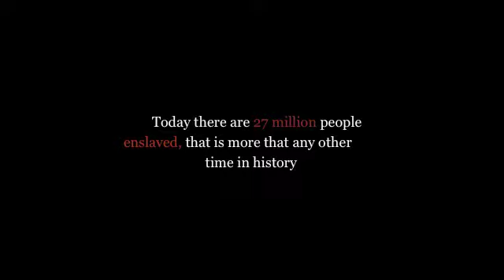Human Trafficking PSA: Annie Starkey's cause